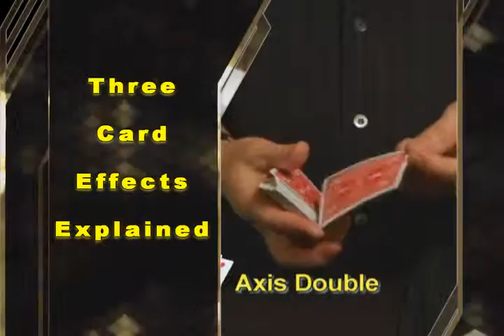Ellis Aces by Ed Ellis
Ellis Aces -  A lightning fast and highly visual finger tip single card production.. . multiple uses!

Stair Step Control -  Any four cards are inserted out and injogged.  this creates a STEP look and the feeling of deck DEPTH before being squared. The last card is openly shown and maybe handled by the spectator before insertion! Then all apear on top with no extra handling!

Axis Double -  Designed to be openly shown then the indifferent card is placed in the middle of deck with NO APPARENT DITCH of object card on top! Demonstrates Ed's INTENT CONTINUUMTHEORY.

Rifle Slip Force -  A known force with the addition of THE CARD CAME FROM THE CENTER, LOOK.

Card Style -  Additional ways to Add Single Card Flair than previously featured in Volume One. Materialize.

Earth Shattering Magic -  Hot card ideas to be seen on a future DVD... Then all collapses! ! ! !  ...